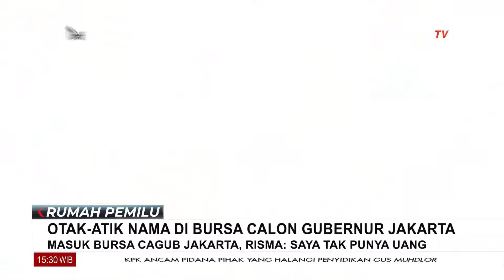Menuju Pilkada Jakarta, Nama Anies, Ahok, Tri Risma Berpeluang Maju Jadi Calon Gubernur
KOMPAS.TV - Menuju Pilkada Jakarta, Nama Anies, Ahok, Tri Risma Berpeluang Maju Jadi Calon Gubernur

Kompas TV
Independen | Terpercaya